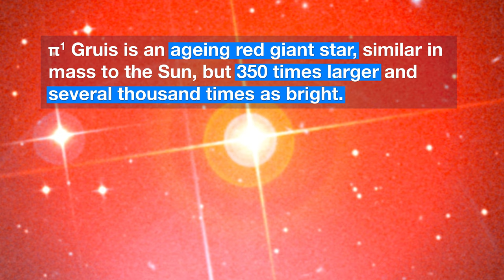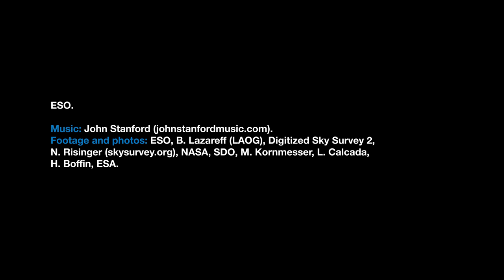ESOcast 144 Light: Giant Bubbles on Red Giant Star’s Surface (4K UHD)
Astronomers using ESO’s Very Large Telescope have for the first time directly observed granulation patterns on the surface of a star outside the Solar System — the ageing red giant π1 Gruis.

A remarkable image from the PIONIER instrument reveals the convective cells that make up the surface of this huge star, which is 350 times larger than the Sun. Each cell covers more than a quarter of the star’s diameter and measures about 120 million kilometres across.

Credit:
ESO.

Directed by: Nico Bartmann.
Editing: Nico Bartmann.
Web and technical support: Mathias André and Raquel Yumi Shida.
Written by: Rosa Jesse and Richard Hook.
Music written and performed by: John Stanford (johnstanfordmusic.com).
Footage and photos: ESO, B. Lazareff (LAOG), Digitized Sky Survey 2, N. Risinger (skysurvey.org), NASA, SDO, M. Kornmesser, L. Calçada, H. Boffin, ESA.